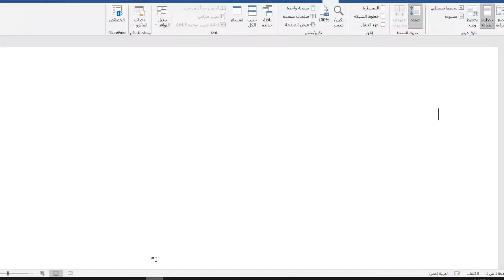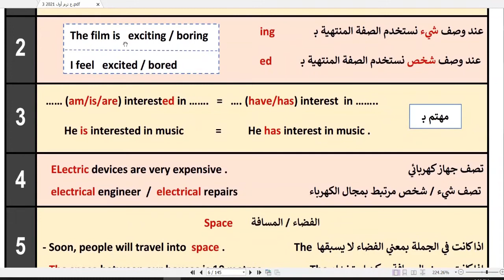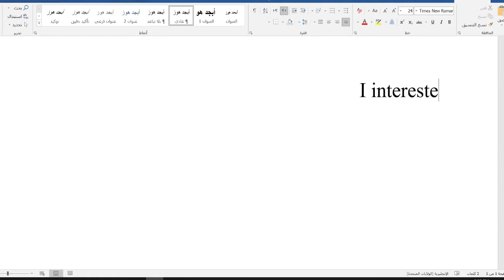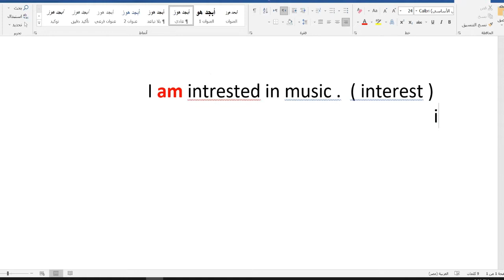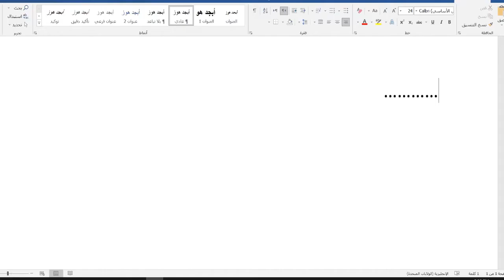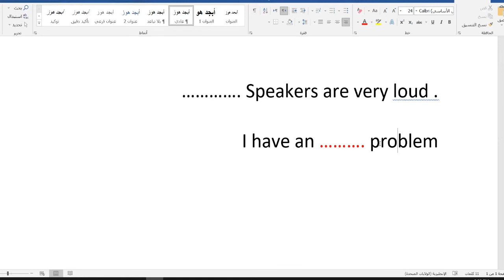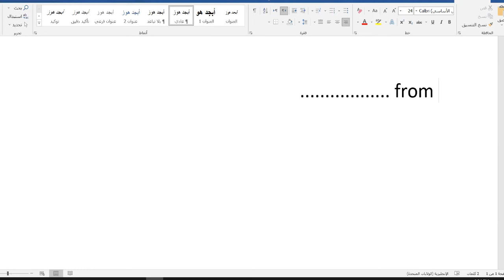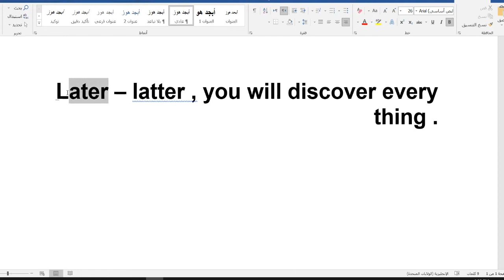انجليزي تالتة اعدادي - المحاضرة - 1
هنتكلم لغات .
مؤسسة تختص بتعليم المحادثة العامة بعدة لغات من خلال دراسة اهم الجمل المستخدمة في كل لغة
كما تهتم بشرح مناهج المرحلتين الإعدادية والثانوية بمصر
واعمل متابعة لصفحة الفيسبوك  من هنا
تعلم الهندية
تعلم الألمانية
تعلم الصينية
تعلم الانجليزية
تعلم الأسبانية
تعلم التركية
تعلم اليابانية